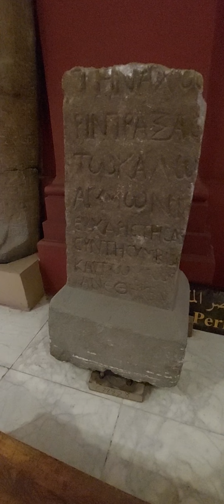العصر المتأخر صالة 30 الدور الأرضي بالمتحف المصرى بالتحرير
المتحف المصرى
المتحف المصرى بالتحرير
المتحف المصرى بالقاهرة
جولة تفصيلية داخل أكبر متاحف الآثار المصرية بالعالم من قلب ميدان التحرير بالعاصمة المصرية القاهرة